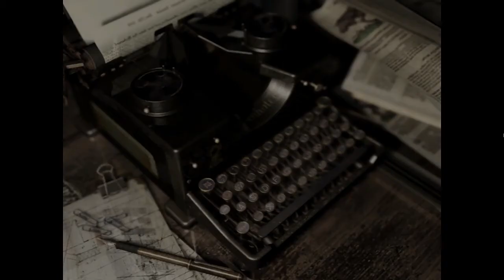Fortepian i Zegar | Resident Evil #6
Mamy Nadzieję że film wam się spodobał jeśli tak nie zapomnijcie zostawić łapki w górę oraz zostawić subskrypcje, jeżeli jeszcze tego nie zrobiliście. Widzimy się następnym razem.